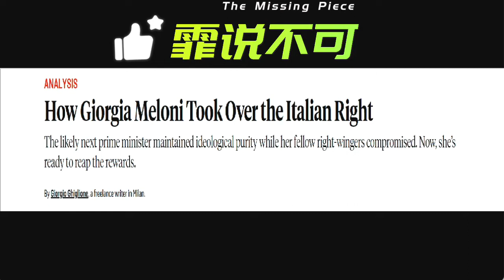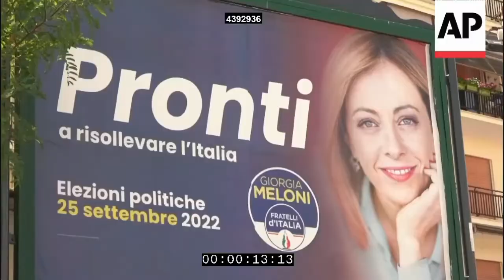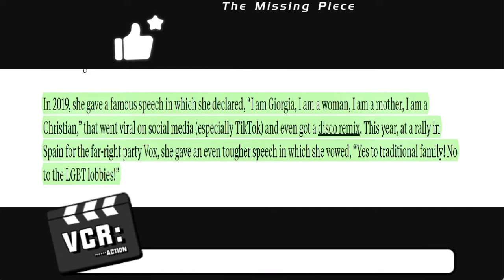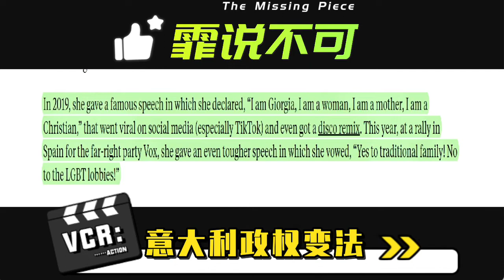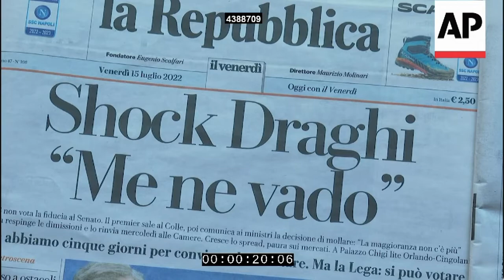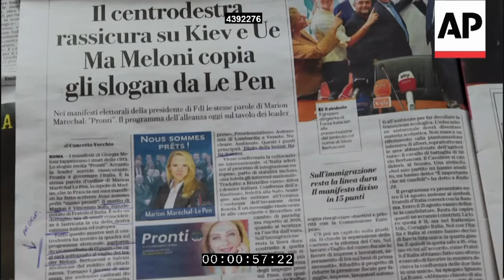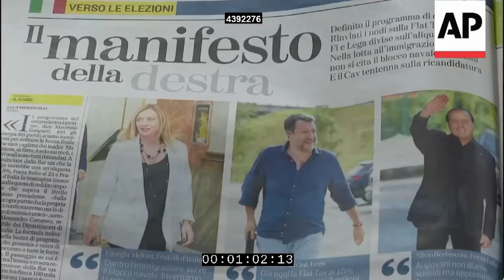Italian Political Rising Star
How should we understand the current political shifts in Italy today? As the nation elected a brand-new PM, who is considered the embodiment of Benito Mussolini. Is she the right choice for future Italy? Will the person's anti-immigration policy run smoothly for the nation?